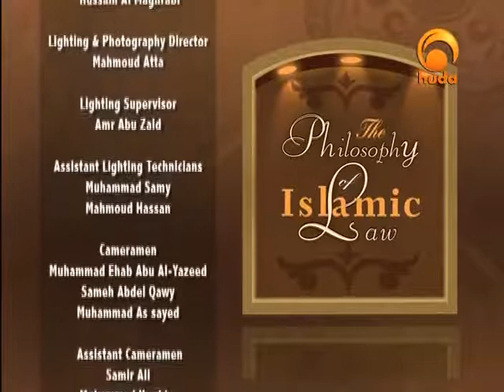The Philosophy of Islamic Law 21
A program presented by Prof. Muhammad N. Saie and co-hosted by Ahmed Ragab that give a comprehensive look at the Sharia, its interpretation, and application. Dr. Saie answered all questions relating to all walks of life like inheritance, marriage, trade, Justice and more.